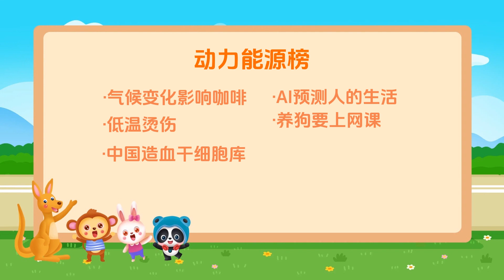气候变化让咖啡变得更苦更贵？AI能预测丹麦全民生活事件？